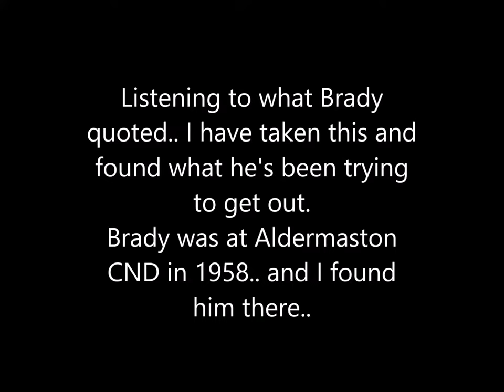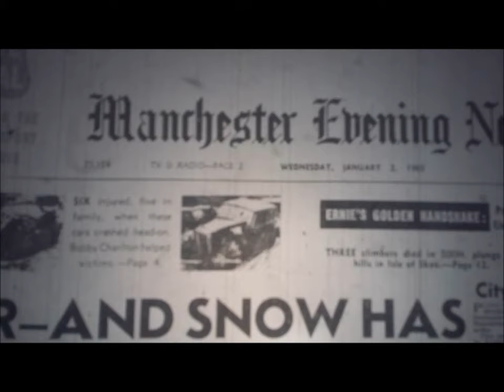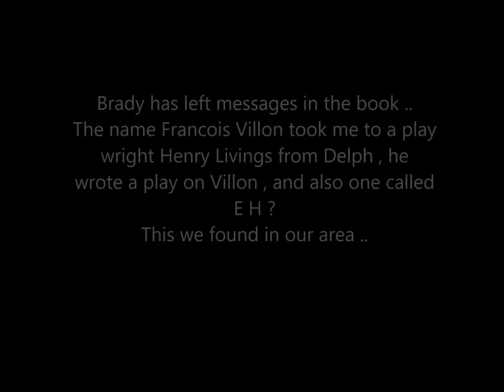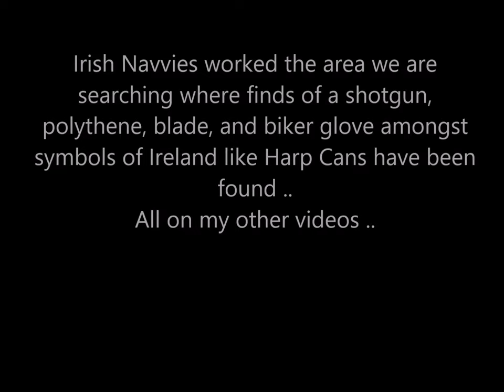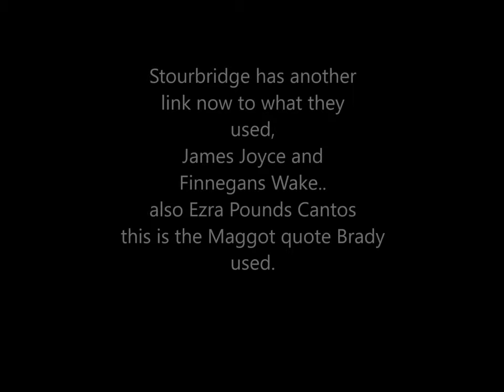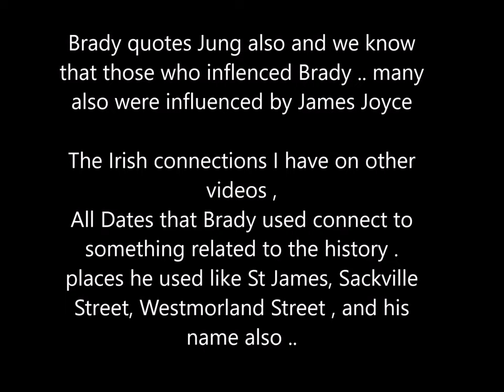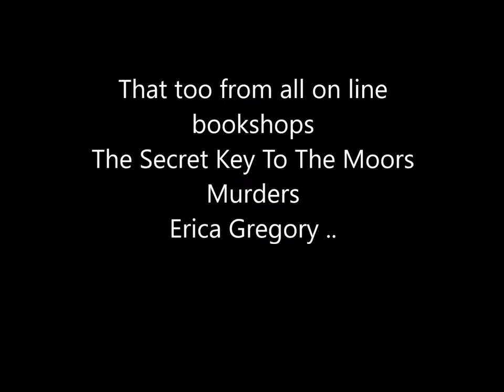IAN BRADY MOORS MURDERS GATES OF JANUS CODED MESSAGES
Showing just a snippet of the finds we have made in the Gates of Janus by Ian Brady serial killer , the way Brady and Hindley managed to get so many writers , and journalists to get these messages out is mad.. how did they do this?...Dr Alan Keightley is one and I would like to make contact with him to show what I have on this .. secret messages from Janus to Myra and David Smith came in letters and on music tapes and in quotes they gave to the police and others ..why has it gone over so many heads ?.. I have taken what they have said and brought this together to show areas they marked and also places they visited and why they hid behind the Irish history they chose to use. Why was it Brady was obsessed with the 1920s . his hatred for war and why they took occultism into their lives .. this shows in the symbolism Brady left in all areas he visited to make a mind map back to graves .. Brady read so many books and took snippets from these and films to make his life like a Walter mitty film .. I have taken now 5 years of research and from this we have an area that has to hold more .. and we can show how unsolved murders just may be Brady and Smith also .. I have other videos on showing their interests .. and yes Hiter does come in but go back to before the war and the 1920s when he wrote his book in prison... and how his way of thinking came from Cromwell and influenced the Easter Uprisings ..